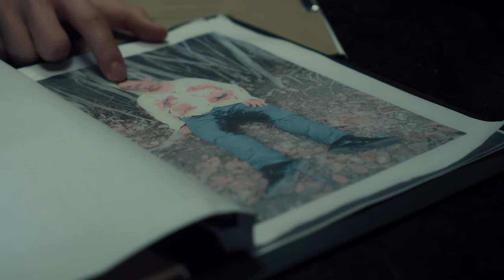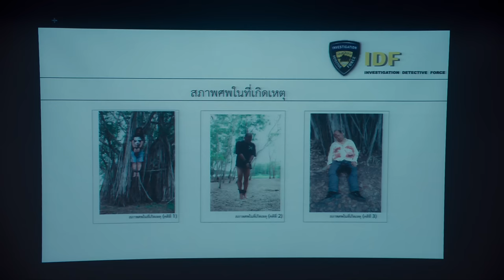[UNCUT] The Sign ลางสังหรณ์ | EP.4 [1/4]